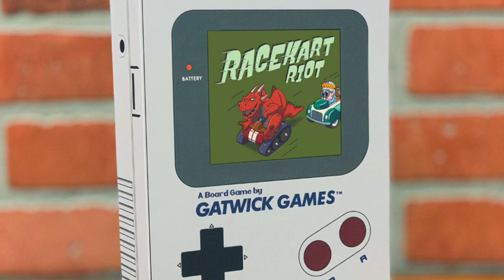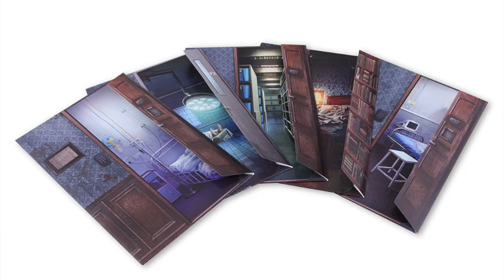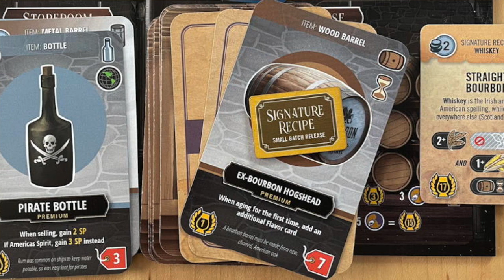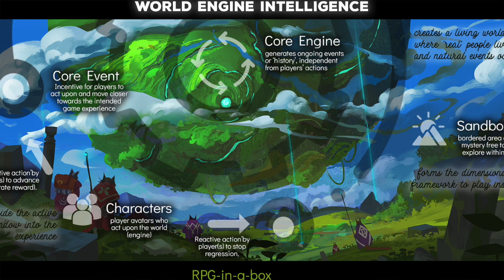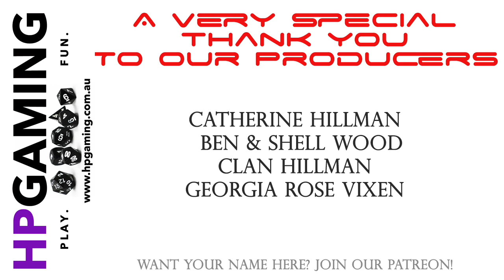GameLINK! | Got Ya Backer! S2 Ep. 2 | July 2021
Matt takes you on a monthly roundup of all things crowdfunding in this months episode of Got Ya Backer!

Music: Feel The Funk - Jimmy Fontanez / Media Right Productions